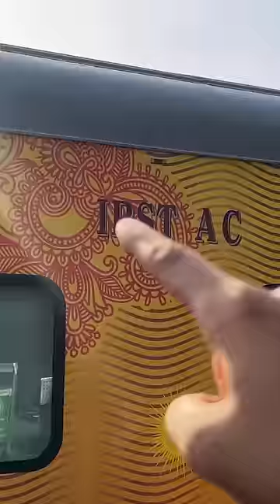First Class Train Journey Experience | ONE Life